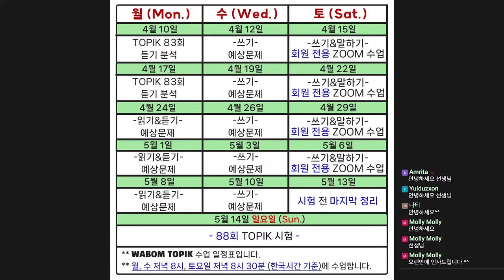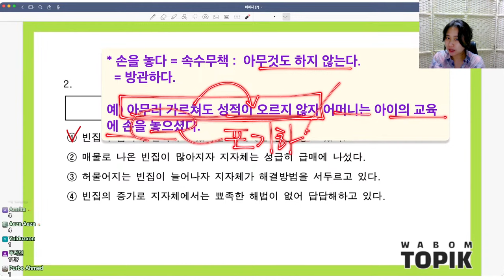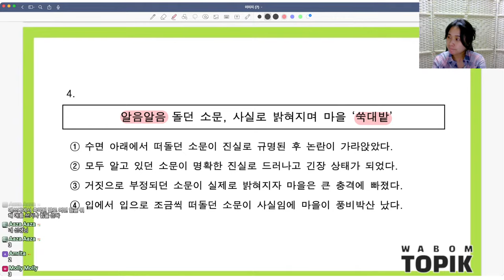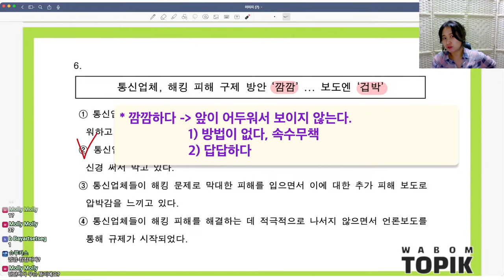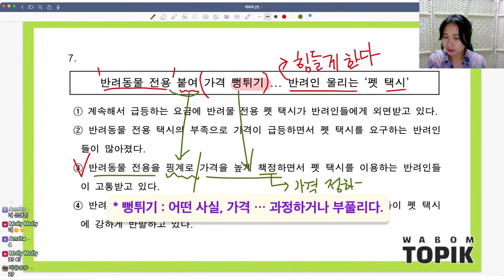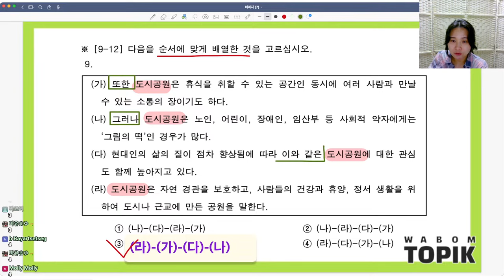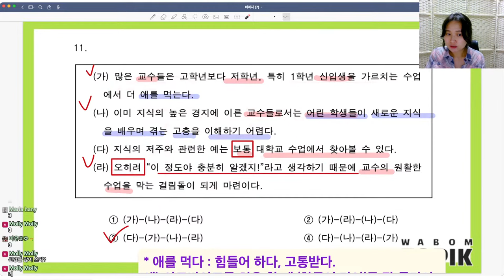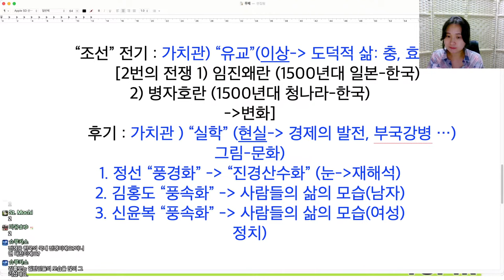[ WABOM TOPIK ] 23.04.24 실시간 수업 | TOPIK II '읽기' 예상문제 - 신문기사 제목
실시간 강의로 한국어를 배우세요.

TOPIK 시험 준비부터 OPIc 말하기 시험 준비를 기본으로

한국어 기본 문법과 발음 방법까지

한국어 공부의 A~Z까지 세세하게  수업합니다.

KOREAN Lecture # TOPIK II 토픽 II # OPIc # 한국어 말하기 # KOREAN Grammar # 한국어 문법 # korean lesson